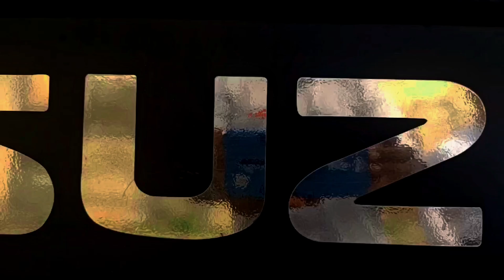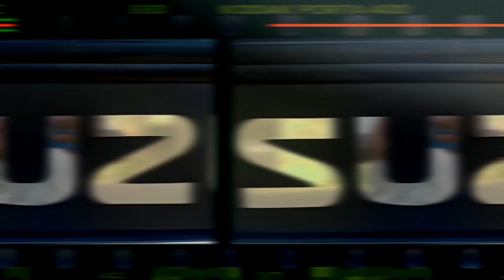SML ISUZU Hiroi Executive AC 34 Seater Tourist Bus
SML ISUZU HIROI EXECUTIVE AC BUS 34 SEATER